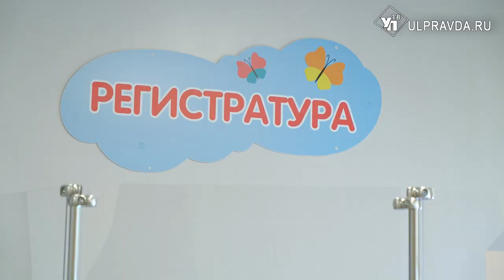Корь все ближе. Как ульяновцам спастись от заразы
Случаи заболевания корью все чаще фиксируются в Самарской области. Чтобы избежать массового заражения в Ульяновской области, врачи проводят агитационную работу с родителями.